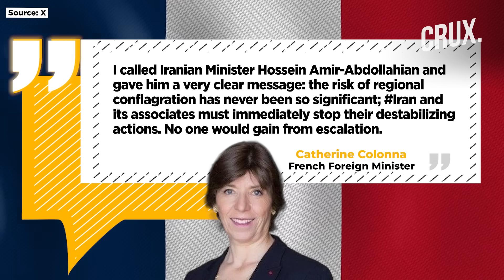IED Blast Kills IDF Officer In Jenin | Al-Arouri’s Killing Will Bring Israel “Nightmares” | Gaza War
Wafa news agency reported new Israeli air attacks on Khan Younis in south Gaza and on the al-Maghazi refugee camp in central Gaza. Four people were injured in the occupied West Bank town of Zeita, near Tulkarem, Wafa reported. Meanwhile, at least four Israeli soldiers were injured in an IED blast during their Jenin raid.  French Foreign Minister, Catherine Colonna said she warned the Iranian Foreign Minister Hossein Amir-Abdollahian during a phone call on January 7. Amir-Abdollahian countered that the surest way to defuse regional tensions is to end the “ongoing genocide in Gaza”.  US senators said the delivery of much-needed humanitarian assistance into Gaza is being stymied by an arbitrary Israeli inspection regime.  Esmail Qaani, head of the Quds Force of Iran’s IRGC*, wrote to the Hamas politburo chief about slain Hamas official Saleh al-Arouri.  Israel will likely not succeed in winning a war with Hezbollah in Lebanon as it invades Gaza because its forces would be stretched too thin, The Washington Post. Watch the video to find out more.

0:00 - INTRODUCTION
1:35 - “ENDING WAR IN GAZA KEY TO AVOIDING REGIONAL WAR”
2:45 - ISRAELI INSPECTIONS SLOWING AID DELIVERIES TO GAZA: US SENATORS
3:19 - “AL-AROURI’S COMRADES WILL BECOME A NIGHTMARE FOR ISRAEL”
4:06 - US WARNS ISRAEL OF “FAILURE” IN WAR WITH HEZBOLLAH

n18oc_world      n18oc_crux